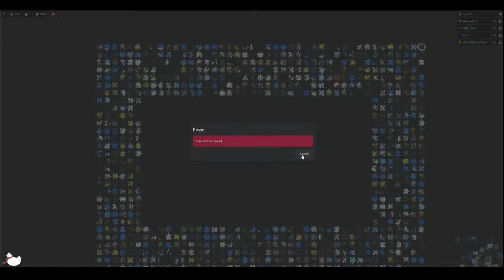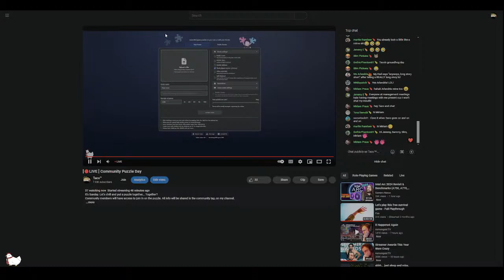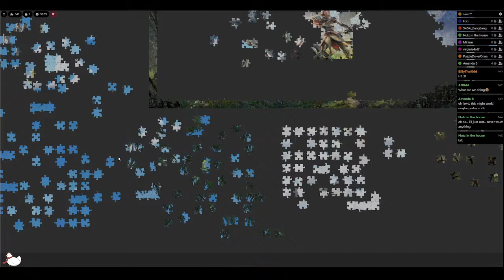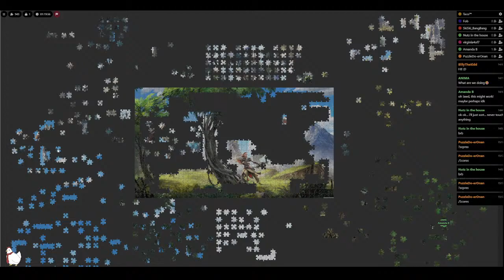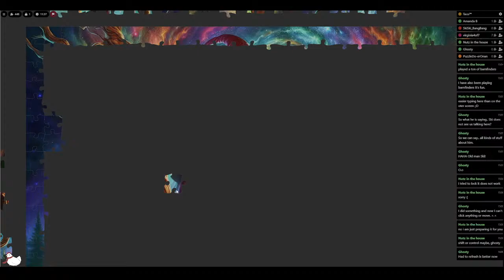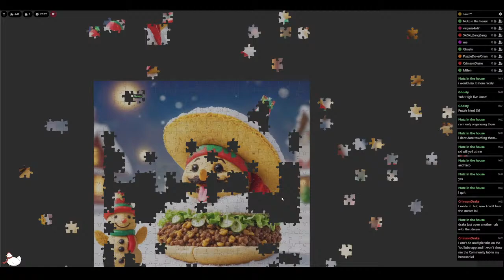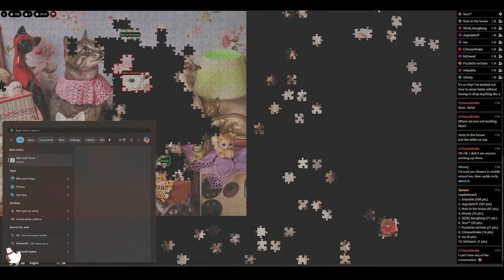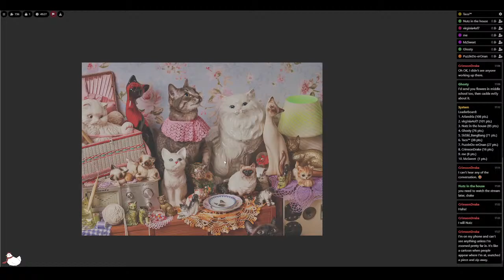[🔴LIVE ] Community Puzzle Day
It's Sunday. Let's chill and put a puzzle together... Together?
Community members will have access to join in on the puzzle. All info will be shared in the community tap, on my channel.